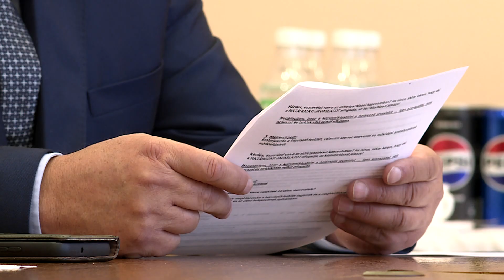Baranyi Béla vezetésével megalakult a roma önkormányzat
A roma nemzetiségi önkormányzat vezetése is letette az esküt, ezzel megalakult a testületük és megkezdték a munkát. Vezetőjüknek, a harmadik ciklusát kezdő Baranyi Bélát választották meg.